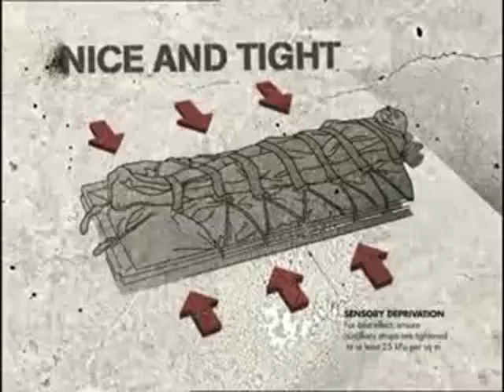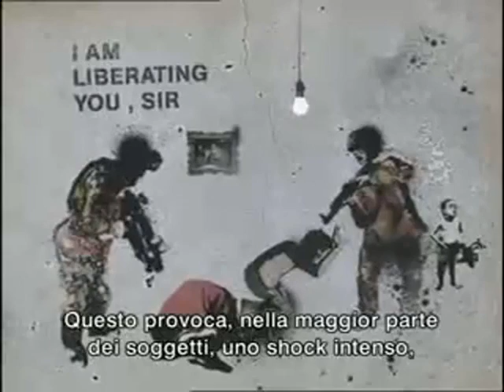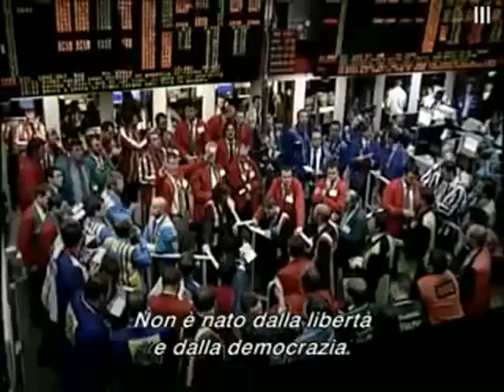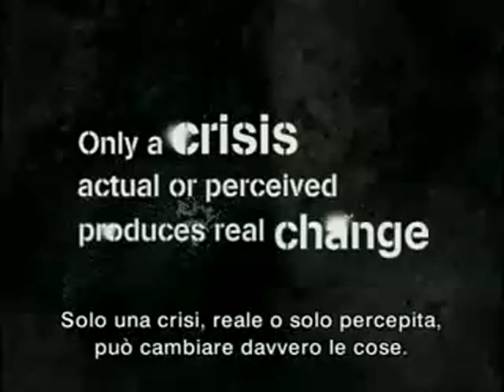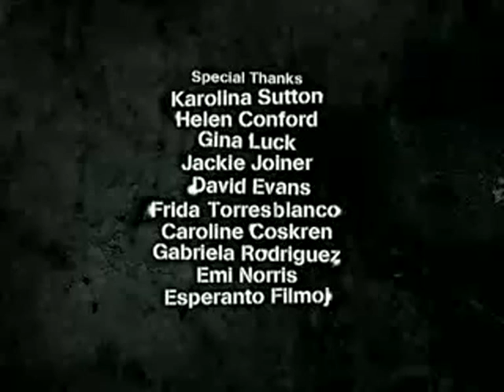DOTTRINA dello SHOCK - Tecniche per il crollo dell'autodeterminazione; creazione nuove personalità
ECONOMIA (crisi con conseguente paura della miseria, del fallimento, della povertà, del crack totale)

SALUTE (paura della malattia contagiosa: influenza aviaria, suina, escherichia coli - batterio killer, nuovi virus)

SICUREZZA PERSONALE (paura degli assassini squilibrati che massacrano ragazzine, kamikaze, trasporti, atti terroristici)

Tutto questo crea la condizione psicologica di insicurezza e disorientamento che da senso di realtà ai FALSI BERSAGLI inventati.

L'accettazione delle contromisure sarà automatica.

Un ex ufficiale del KGB ha divulgato segreti particolari di tecniche di controllo mentale che i servizi segreti nelle nazioni sviluppate hanno usato durante e dopo la Guerra Fredda, un quotidiano di governo russo ha detto:

Il Generale Boris Ratnikov, che ha prestato servizio nel dipartimento del   KGB a Mosca, ha riferito che i governi hanno fatto sempre ricorso a vari metodi per manipolare i pensieri degli individui fin dai tempi antichi e che non c’è da stupirsi che i servizi segreti attuali hanno adottato questa pratica quando la stessa ha acquisito un fondamento scientifico nel XX secolo.